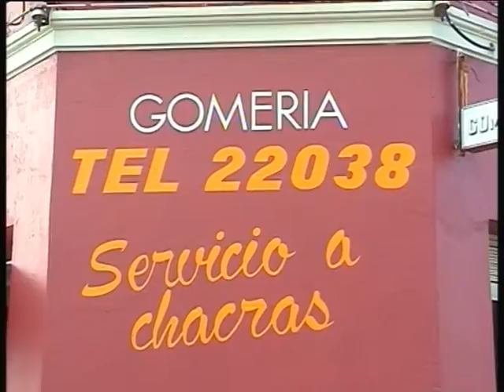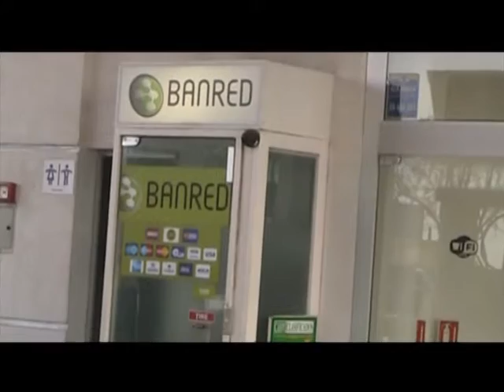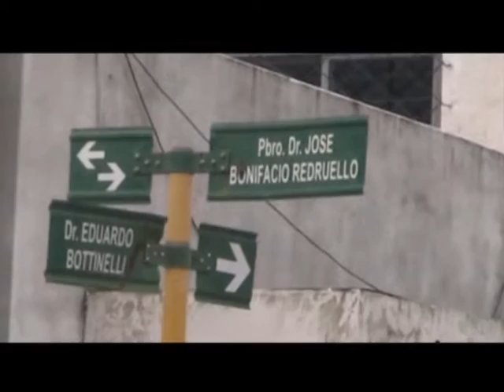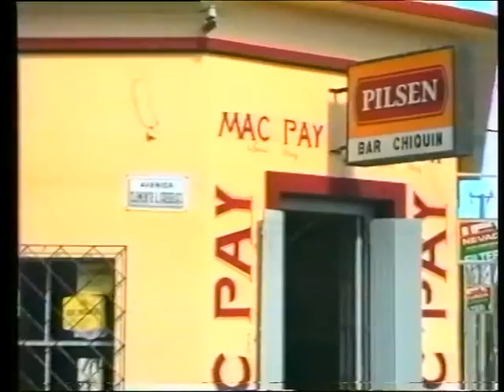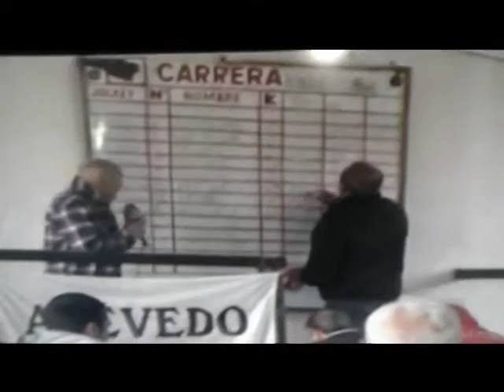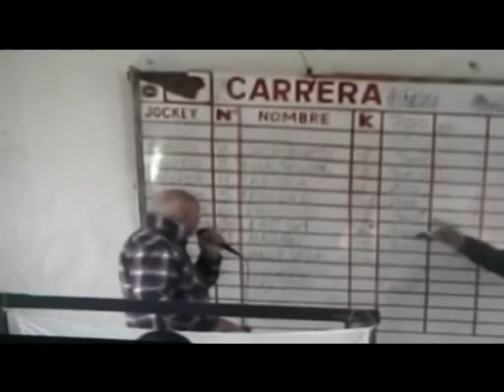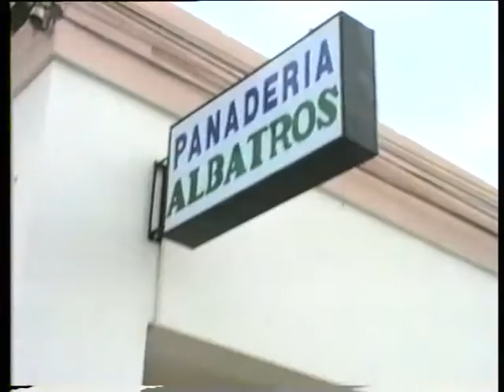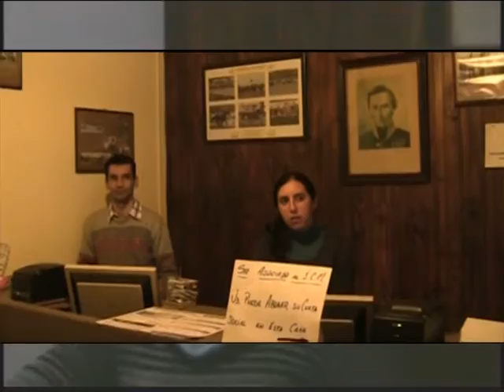t de hipica 16 de julio doma India S Mendez y recuerdo Palmitas,Pajaro Acevedo y Moralito